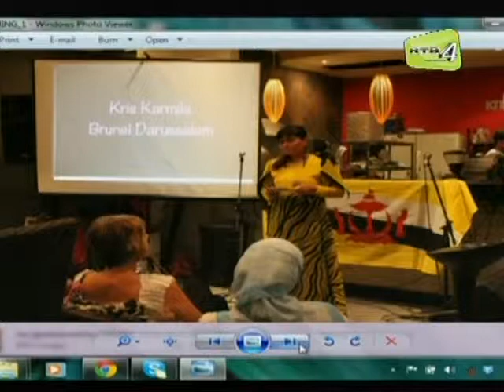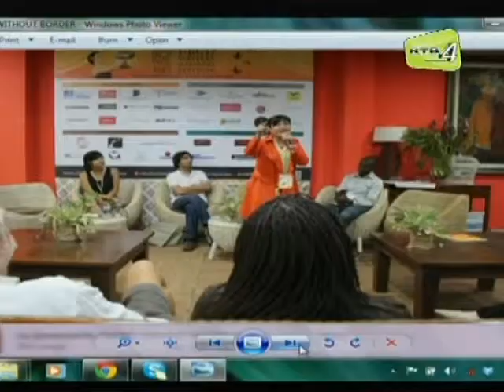Penulis, pembaca Festival Bali